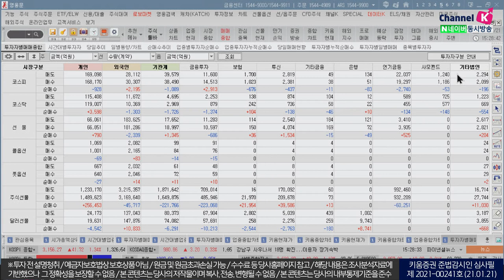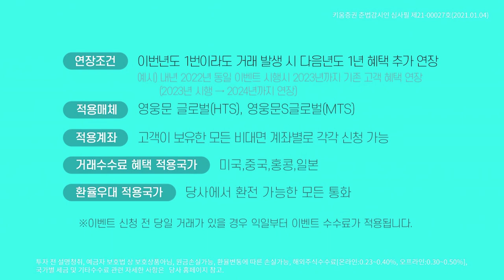LG전자와 기아차 등 대형주 강세...3160 회복! 1등 공신? ​(마감시황.주식투자/21.01.21)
김순영 채널K 앵커, 심수빈 채널K 투자전략팀 연구원